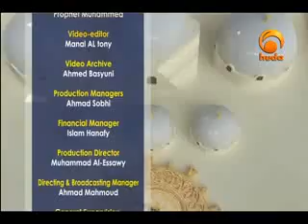City of the Prophet (Peace Be upon Him) Episode 11